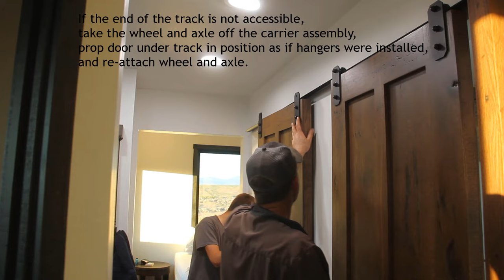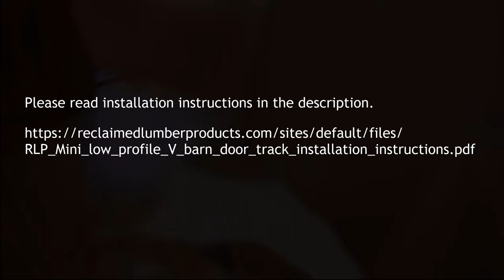How to steps short video instructions on low clearance RLP mini V track barn door hardware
Quick video and text showing the installation steps to easily install this low profile mini V track sliding barn door hardware track kit from Reclaimed Lumber Products.  Buy our track kit to use with your barn door.  Secure and strong unique design is easy to install.  It requires only an 1 7/8" clearance over the top of your sliding barn door.  This will fit in spaces with limited headroom and low clearance where you need a low profile track to work.  It is also sleek and smooth operating for a better design to barn door hardware.

In this video it is installed with heavy 2" thick reclaimed oak doors!

Make sure to read further specifications and step by step installation instructions available